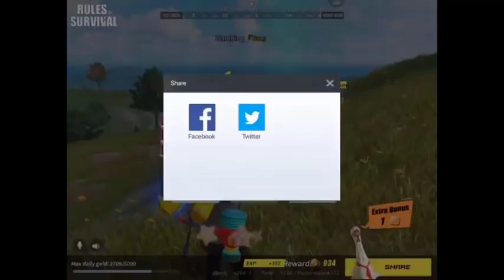42kill Tii + Yuu fc + Zony Fc សុីកន្លះMap, Tii Gaming, Yuu Gaming, Zony Fc, Rules Of Survival Khmer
42kill Tii + Yuu fc + Zony Fc សុីកន្លះMap, Tii Gaming, Yuu Gaming, Zony Fc, Rules Of Survival Khmer

Khmer gamer play rules of survival. I also make videos about game. That make people happy and enjoy with funny in this vidoes